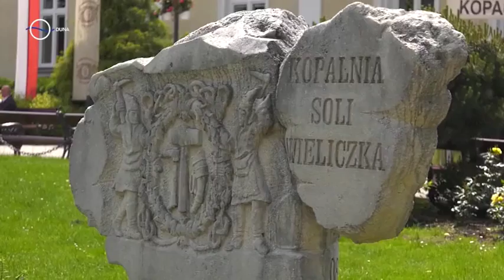Kwartet - Zdrowie (OTVP Kraków)